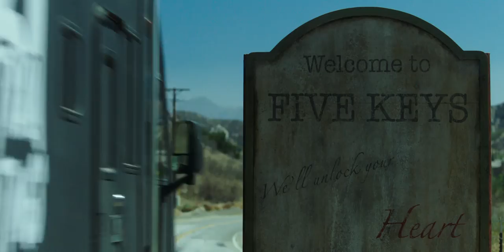Insidious: The Last Key I James Wan Trailer #1 I Khởi chiếu 05.01.2018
Insidious: The Last Key quay trở lại gây ám ảnh kinh hoàng với trailer về cõi vô định.